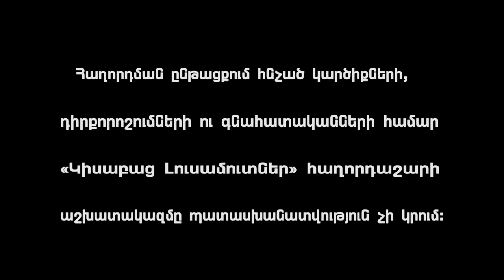Pakhepakh / Kisabac Lusamutner 23.11.2020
ՓԱԽԵՓԱԽ - Արդեն մի քանի ամիս է 33-ամյա Հեղինեն հանգիստը կորցրած, 3 զավակներից 2-ի հետ, տեղից տեղ է տեղափոխվում: